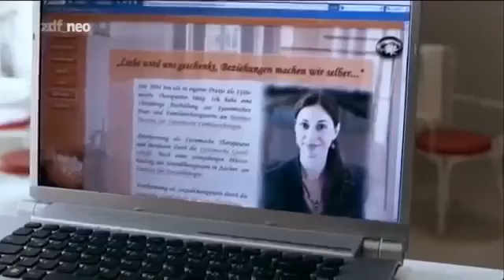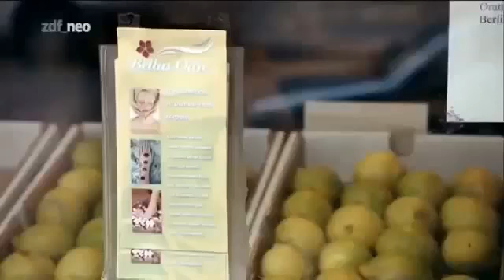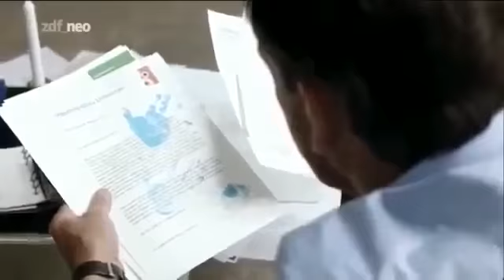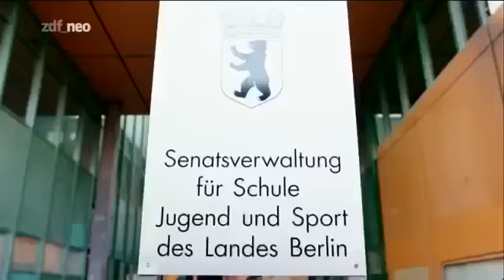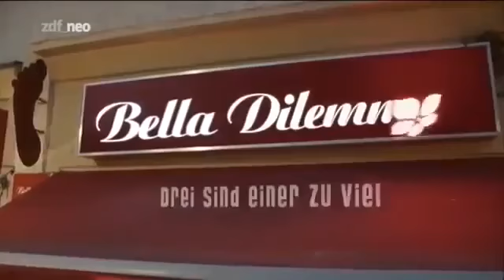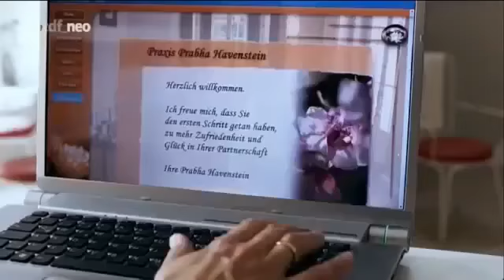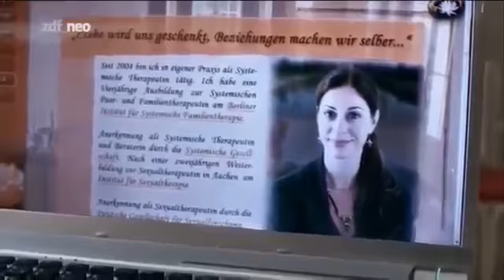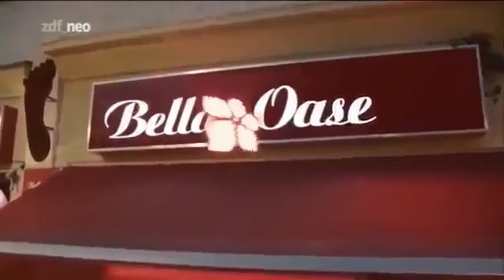Popular Videos - Andrea Sawatzki